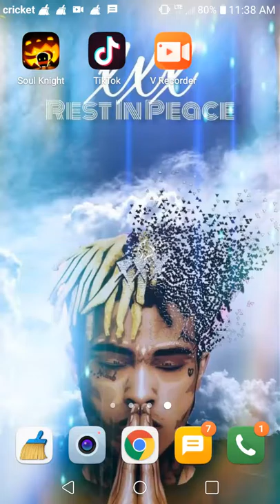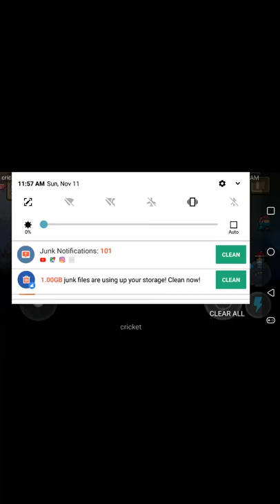Playng soul knight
Follow me in instagram @carlosgallardo66